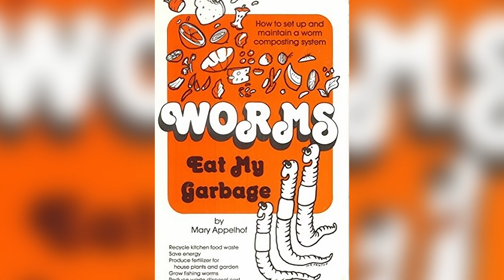A Brief History of Worm Farming: Cleopatra, Darwin and Epic Scams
The history of worm farming is wild! Worm farming, or vermiculture, as we know it to day is a pretty recent invention. But long before Mary Appelhof taught us how to use worms to eat our garbage, ancient people were well aware of the benefits of earthworms. Cleopatra is even rumored to have banned the export of worms on threat of execution. Charles Darwin was super into worms, spending years observing them. Modern style worm farming came about in the early 1970s. A really crazy thing happened with worm farming - it became a beacon of opportunity for scammers and grifters. Which is pretty nuts! I'll tell you the story of Greg Bradley and the B&B Worm Farm scam. After all these crazy years of scams worm farming has now found its stride. You can get any kind of worm farming system you can dream of. There are even some large-scale worm farming operations dealing with thousands of tons of organic waste every year. You can check out MyNoke to see a good example of a large-scale worm farm.

00:00 - Introduction
00:23 - Ancient Worm Farming
01:21 - Worm Farming in The Industrial Revolution
03:28 - The Rise of Modern Worm Farming
05:20 - Worm Farm Scams
10:58 - The Future of Worm Farming